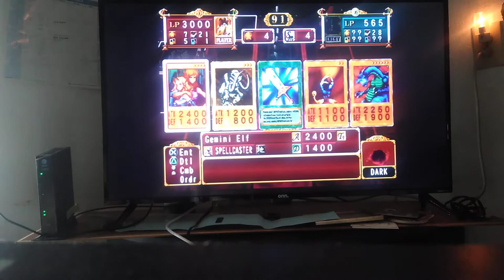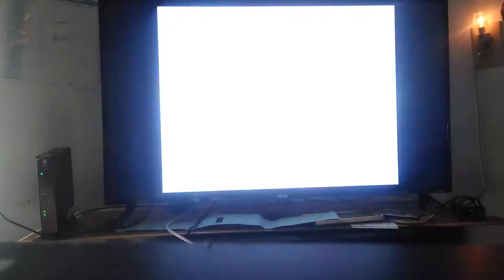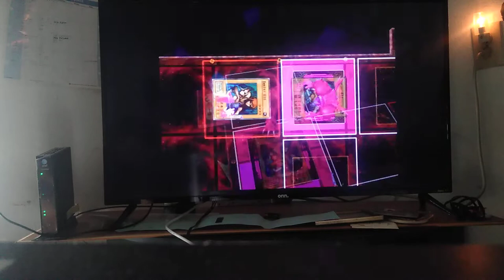Yu-Gi-Oh! The Duelists of the Roses 🌹 Bonus Code of the Duelist: Part 6: Visible Mirror Force!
Hi guys, how's it going? In today's episode, we finish off Panik aka Darkness Ruler with the help of the (imo) most broken card in the game you can use a code for, Mirror Wall! The conclusion of this is not very long.  But, I hope you all enjoy it!

P.S. Why does the AI continue to attack Aggressively, even while Mirror Wall is Face-Up? Like...What?! I just do not understand. it's Face-up. Dude!